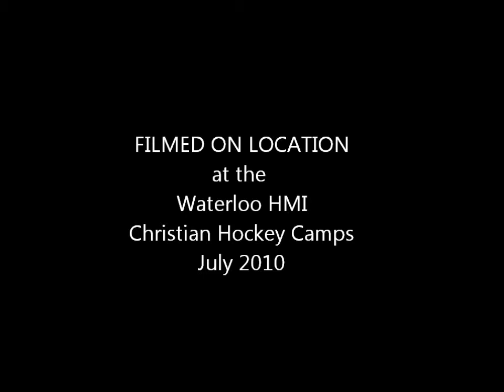4 Questions For kyteman with Roy Hachey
ROOOYYYYY! This is Roy Hachey, of the HMI Oilers, asking kyteman 4 questions at the Waterloo HMI Christian Hockey Camps July 2010.